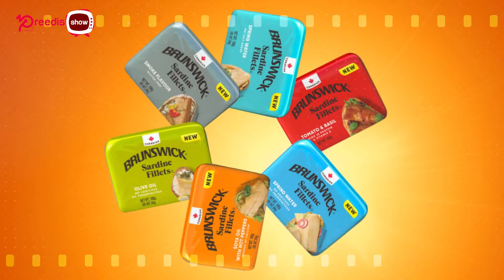Pree Dis Episode 582 part 3 - It's all about Pan Di Fyah at Go Jerk!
This episode of Pree Dis show with presenter Jeremy Rickards was shot on location at Hope Gardens in St Andrew.

Go Jerk is a thriving food business in South Florida and its principals will tell you what makes their food stand out, in our PAN Di Fyah segment.